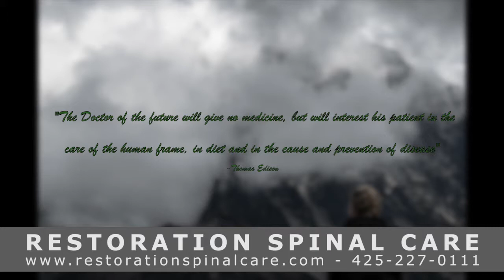Amazing Story about Headaches and NUCCA Chiropractic in Renton, WA.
Brielle was brought to our office by her mother seeking help for her headaches. This amazing girl is a showjumper – she rides and jumps horses. She describes her headaches as "firecrackers" in her head. Her family tried to seek help from traditional chiropractic care and even went to medical doctors to have an MRI but they were not able to offer any solution to the issue. After learning about Dr. Sherwood and the gentle form of care offered at Restoration Spinal Care, they decided to let her try NUCCA care.

Children experience different health concerns from adults. However, some issues that arise in childhood can be outgrown while others continue to get worse into adulthood. Upper cervical issues can contribute to many of these chronic health issues.

The upper cervical spine is consists of the top two bones of the neck, at the base of the skull. The C1 and C2 vertebrae, also called the atlas and axis, are responsible for many important bodily functions. This includes protecting the brainstem and supporting proper blood flow to the brain. Here are some instances where misalignment can occur during their childhood.

Trauma

Kids will be kids, and that can mean injuries around the house or on the playground. While kids are pretty resilient, an underlying misalignment could occur and lead to future issues. Thus, it is important to have the upper cervical spine checked following any sort of head or neck trauma, even if your child doesn’t seem to have any neck pain.

Sports Injuries

Kids love to play sports in school, and they don’t want to be benched for a minor injury. However, it is important to examine the upper cervical spine when a head or neck injury occurs, especially in a contact sport.

There are numerous physiological and neurological conditions that are related to consequences of an upper cervical misalignment. Everything from migraines to acid reflux can relate to these changes in brainstem function, blood flow to the brain, and other complications.

Brielle shares her inspirational story about her experience with upper cervical care and what she has learned about the benefits it can offer to people suffering from headaches.

If you are outside of our local area you